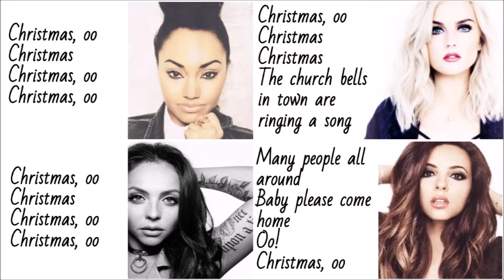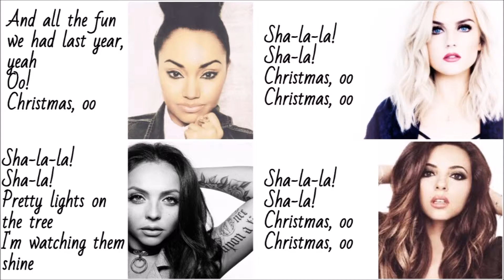Little Mix - Christmas (Baby Please Come Home) (Lyric Video)